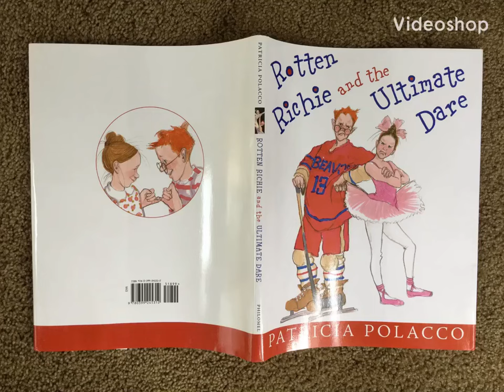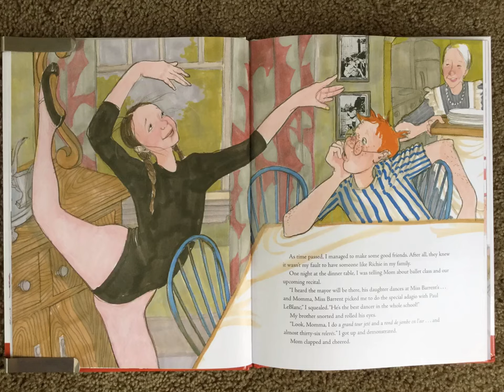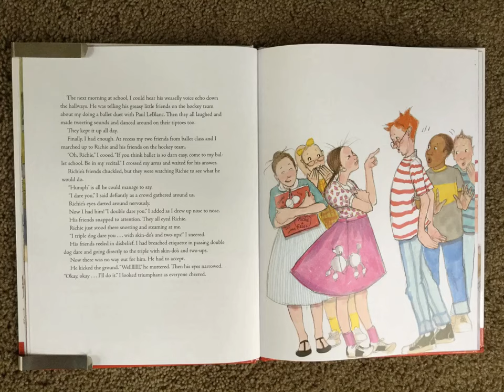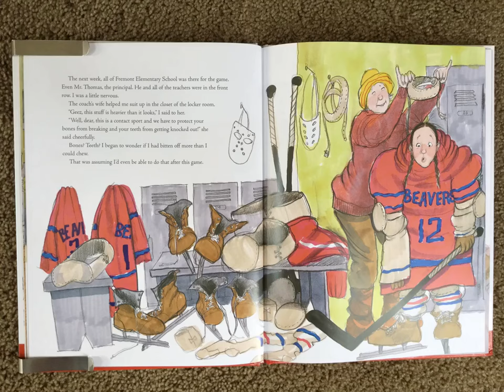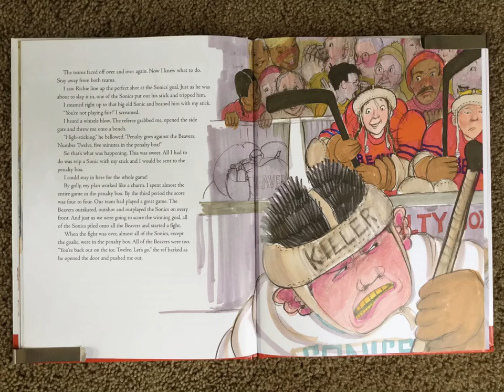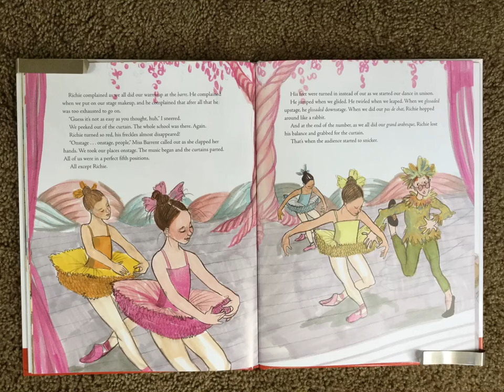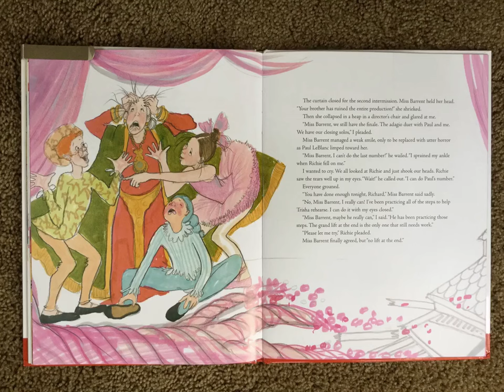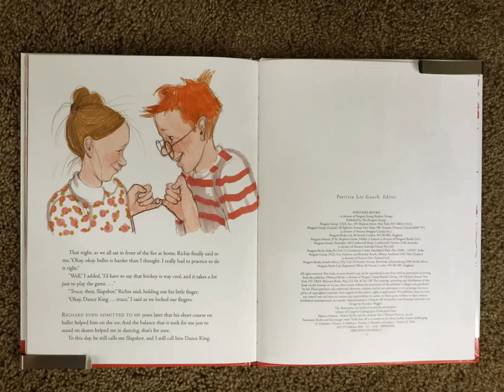Rotten Richie and the Ultimate Dare Read Aloud